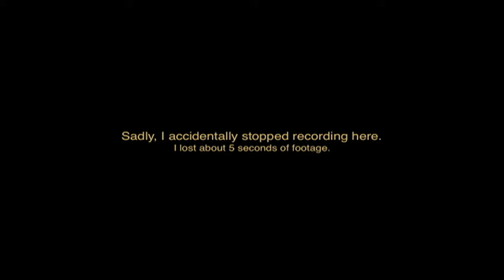Joseph Patrick at the University of Northern Iowa Art Gallery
This is a video of Joe's gallery talk at the opening reception for his retrospective exhibition, "Still Looking (After All These Years): Portrait Paintings and Drawings, 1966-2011."